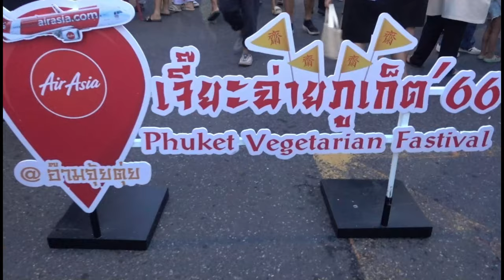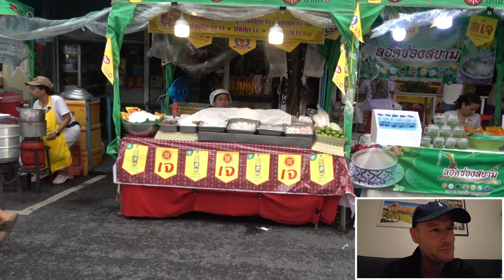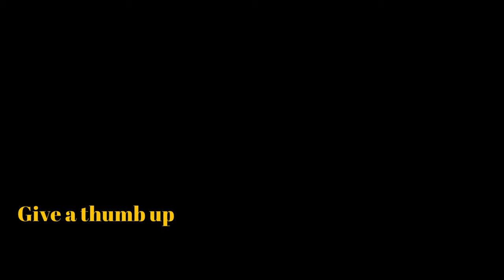Eine verhängnisvolle Rennradtour über die Küstenstraße Phukets endet abrupt 🇹🇭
***[wähle Deine Sprache für Untertitel in den Einstellungen]***

Auf der heutigen Tour freute ich mich, die einsame Küstenstraße bei Kamala Richtung Patong abzufahren. Schöne Ausblicke und eine ruhige Straße hätten mich erwartet. Leider kam alles anders als geplant...

S62KZSFPJY

llll➤Tourdaten:
Länge:            7,66 km
Dauer:             0:33:39
Höhenmeter: 171m
                                         Schnitt         Max
Geschwindigkeit:        13,7km/h      50,3m/h
Herzfrequenz               113 bpm      157 bpm
Kalorien:                       166
Temperatur:                 32℃
Verstrichene Zeit:       00:43:32